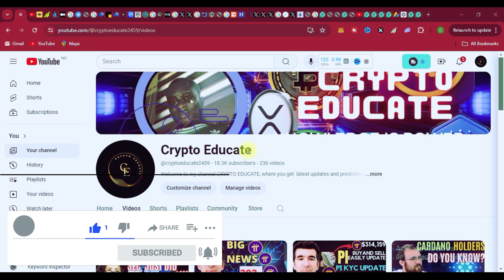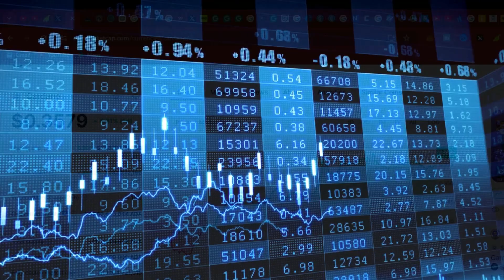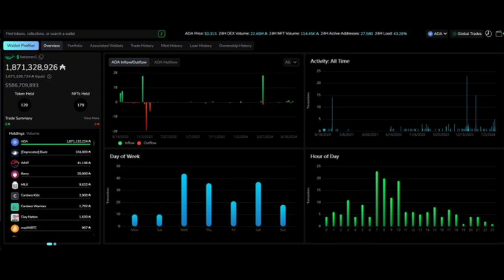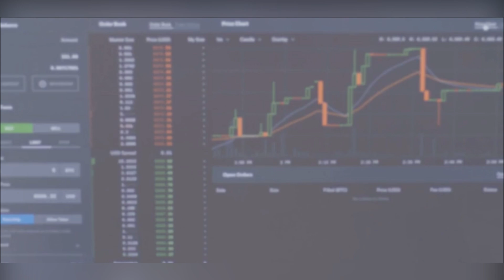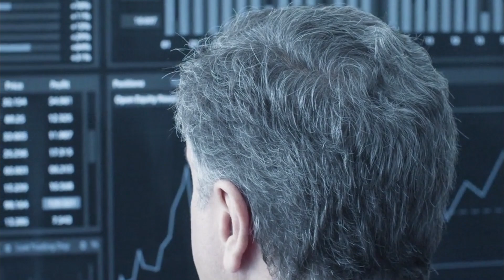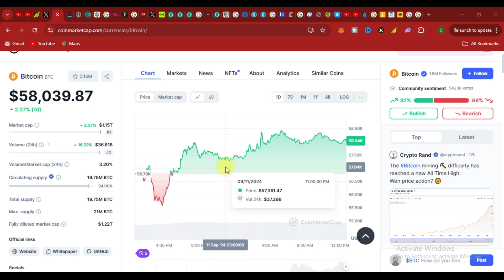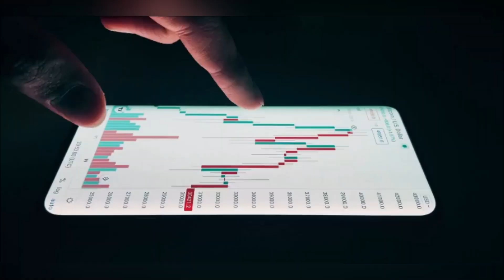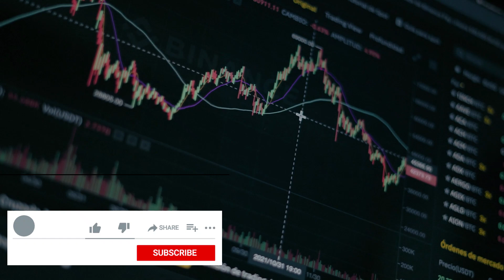CARDANO ADA's HOLDERS (YOU MUST KNOW THIS) | Michael Saylor BITCOIN PRICE TARGET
CARDANO ADA NEWS TODAY:

THIS VIDEO ISN'T FINANCIAL ADVICE, MAKE SURE YOU DO YOUR OWN RESEARCH.